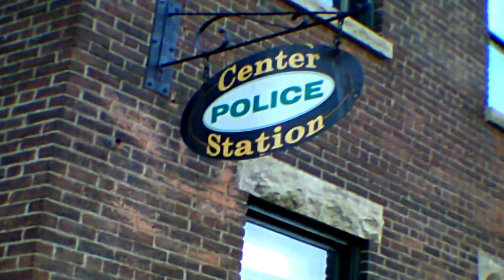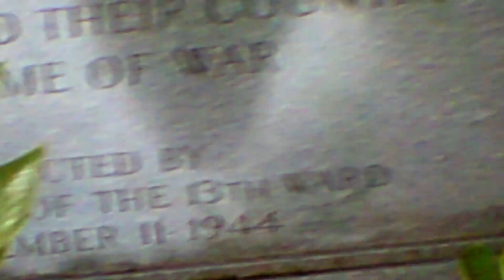1st Amendment Audit(tyrants) Albany, NY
September 13th was not a good day for Albany. I hit up 3 locations. Tons of attitudes. I will be posting them in the next few weeks.

Pls like/sub/support the cause@